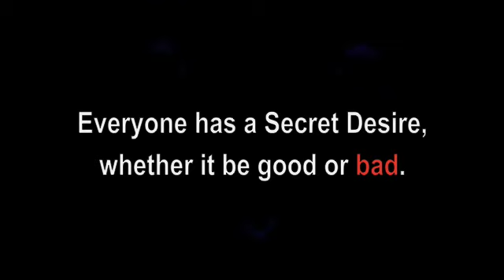Secret Desires Trailer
Okay new trailer.
This won't start till Innocent Lies is over but I just wanted to get this out.
I'll talk more about this when it comes closer to premiering.
30+comments for the intro and then episode 1